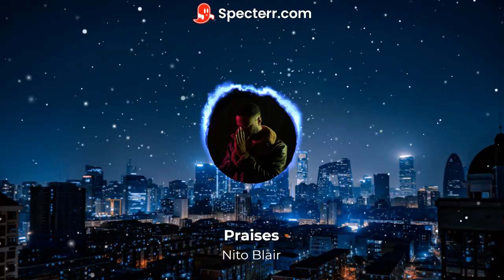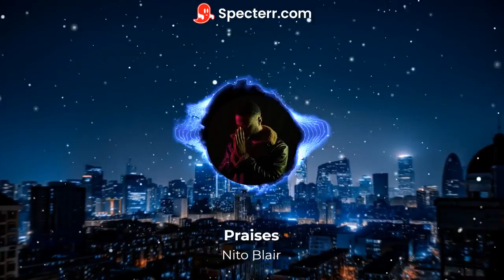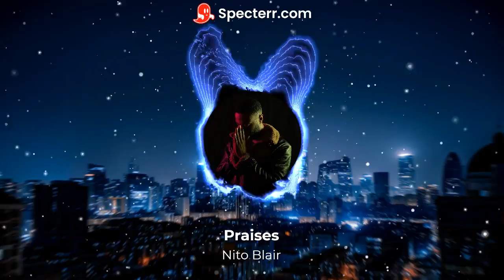Nito Blair - "Praises" (official visualizer)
MUSIC IN COMPLETE SUPREMACY
Listen and Stream to Membrane EP on all platforms

We Make It

®2024 Nito Blair